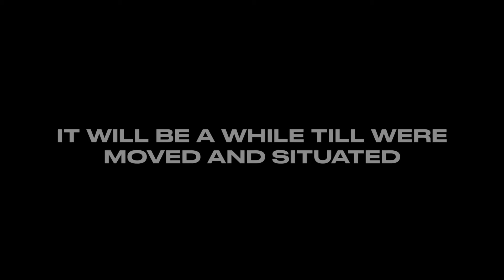GoodBye For Now...